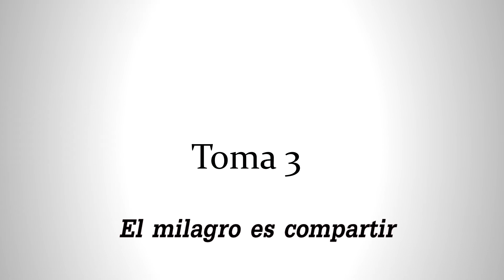MOTOZINTLA TV - EL MILAGRO ES COMPARTIR